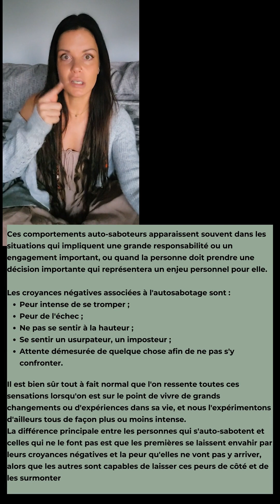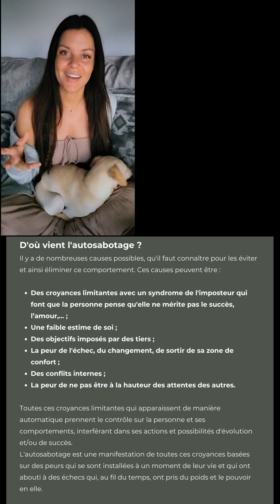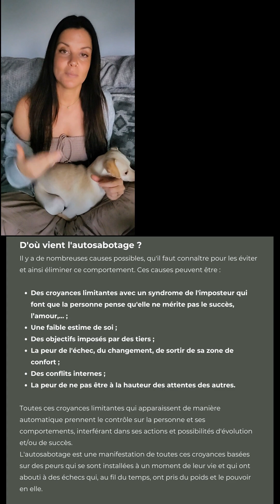SE LIBÉRER DES SCHÉMAS LIMITANTS - Vlog 16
-ATTENTION-
Tous les programmes d'exercices ou autres, ne conviennent pas à tout le monde. Vous devez toujours consulter votre médecin ou votre le spécialiste de la santé en qui vous avez confiance avant d'effectuer l'un des exercices de tous programmes/routines/rituels et/ou autre suggestions démontrés, en particulier si vous avez une condition physique chronique ou récurrente et / ou si vous êtes enceinte, allaitez ou êtes une personne âgée ou avez des maladies mentales. Les instructions présentées ici ne sont en aucun cas destinées à se substituer à un avis médical. Contactez toujours votre médecin ou votre spécialiste de la santé si vous avez des questions sur votre condition physique et pychologique ou sur le caractère approprié de l'un de ces exercices pour vous. Tous les exercices et l'utilisation/suggestion de ce video/programmes sont effectués strictement à vos propres risques. L'utilisateur assume tous les risques de blessure dans l'utilisation de ce programme et Karo Makana Yoga (Makana yoga) ne sera pas responsable de tout dommage direct, indirect, indirect, consécutif, spécial, exemplaire ou autre, des complications ou des blessures pouvant résulter de l'utilisation de tous programmes/routines/rituels et/ou autre suggestions démontrés.